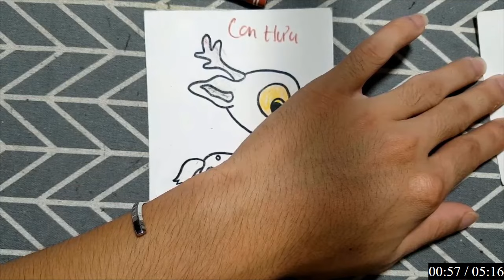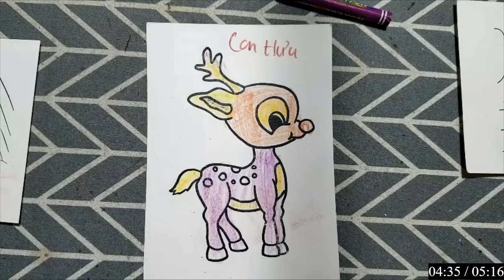"Hộp Trang Sức Đà Điểu Sang Trọng Với Lông Vàng Óng Ánh"